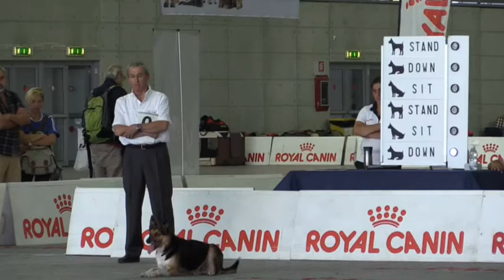WC Obedience 2015 Final Harry Pepper